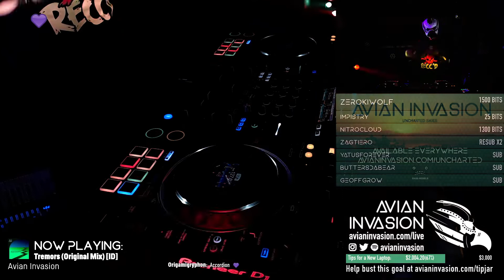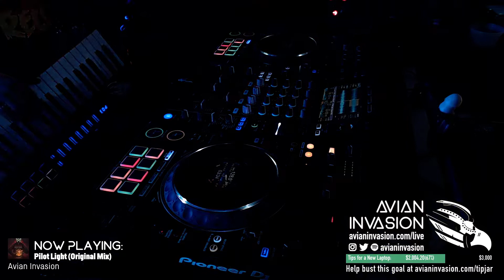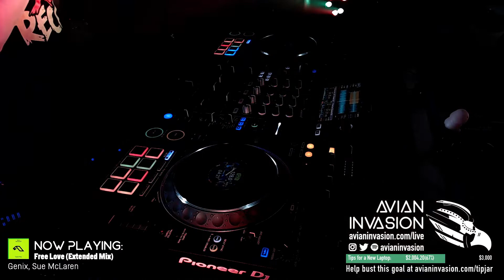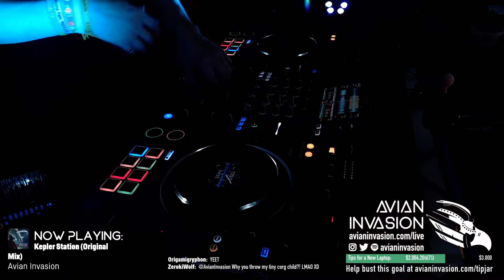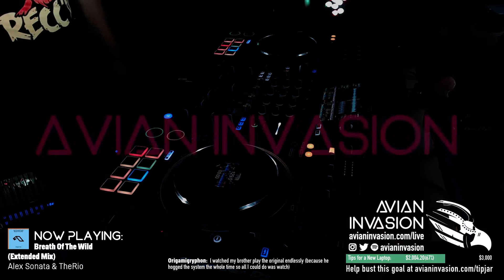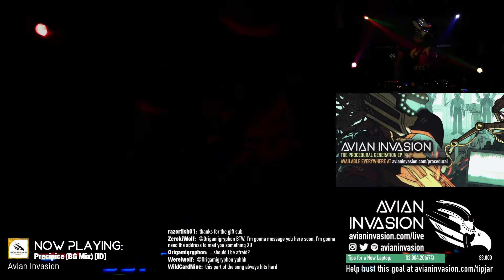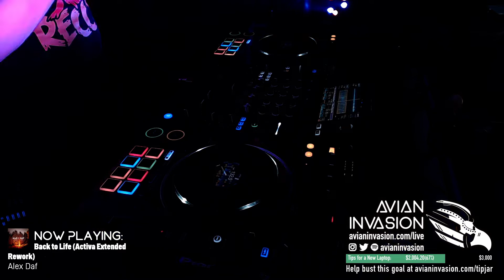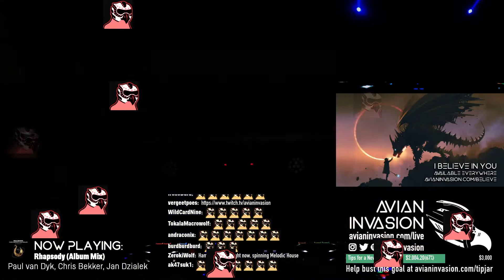Trance Invasion - August 29, 2022